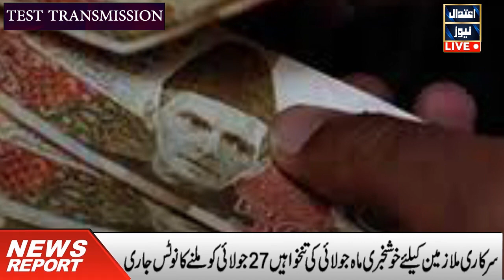Aitadal News Bulletin ,15 07 2020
اعتدال نیوز بلٹن ۔ علاقائی قومی خبروں سے مزین ۔ غیر جانبدار تجزئیے اور تبصروں کے لئے ہمارے چینل کو سبسکرائب کریں